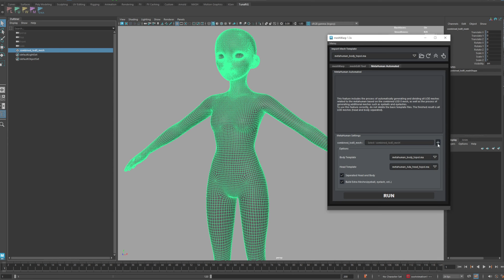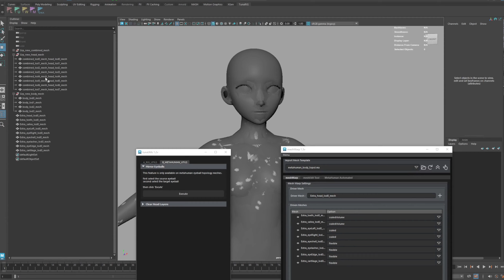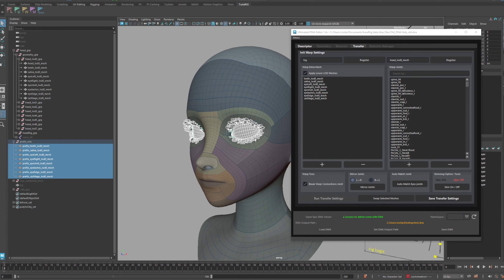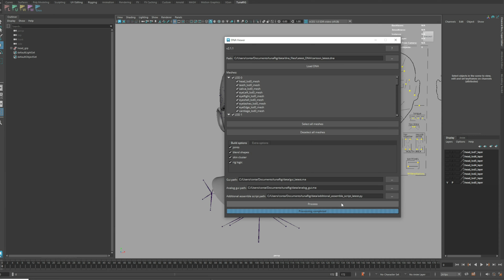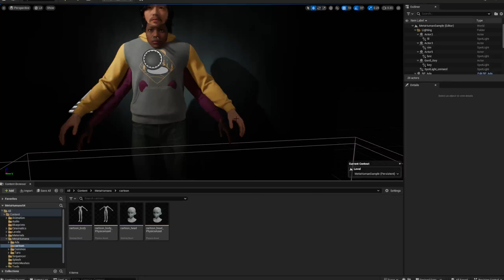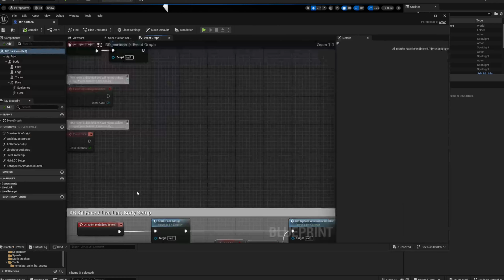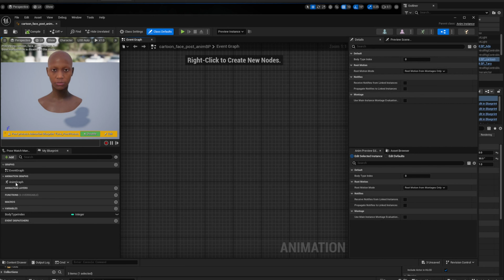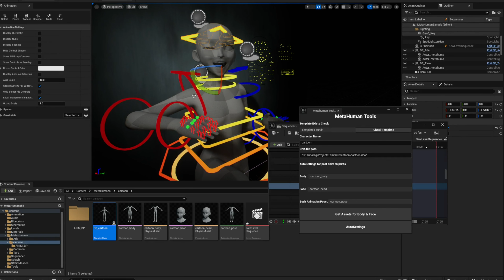TunaMetaPack - UPDATE 1.2V NOTE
We have updated several features in this 1.2 version, Thank you for your continued support!

Auto update : C:/Program Files/TunaRig/tunaTools_tunaMetaPack/tunaMetaPack update.exe

After running the auto-update, if a window pops up indicating the installation failed, just ignore it and proceed with launching Maya. This message is related to the installation of a Python package that’s unrelated to tuna MetaPack, so it doesn’t affect the actual update installation.

meshWarp template : /Documents/maya/meshWarp_template
metahumanSet template : /Documents/maya/metahumanSet_template
unreal asset & DNA files : /Documents/tunaRig

MeshWarp Updated
00:01 - update 1.2v Intro
00:39 - metahuman automated tab in meshWarp
04:13 - automated mirror eyeballs in tunaUtils

MetahumanSet Updated
05:14 - bake all RBF pose bug fixed for custom poseWrangler
06:58 - mirror function for upVectors

Ultimated DNA Editor Updated
07:40 - fixed shapes of initial transfer extra meshes
08:24 - swap selected meshes for all head LODs
09:35 - automated align eyeball joints

10:11 - About Latest & Old DNA

Auto Unreal Settings
14:17 - prepare settings for metahuman Tools autoSet
19:04 - plugins for python packages
19:35 - result of metahuman Tools autoSet
23:46 - rigging test
24:42 - our & your goal